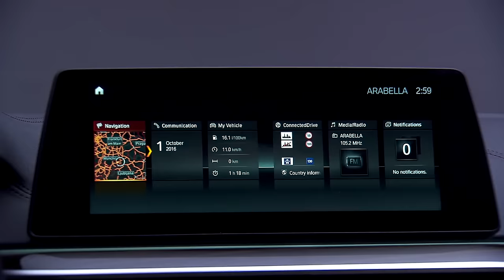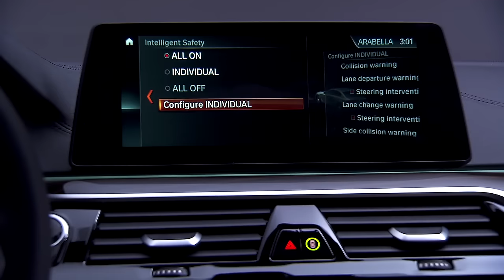2017 BMW 540i studio interior design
Front compartment: driver’s side, door lining. Long shot cockpit, gear shift. Instrument panel. Center Display: touch screen navigation. Intelligent safety button. Driving mode Sport. Rear seat compartment. Ambient Light.